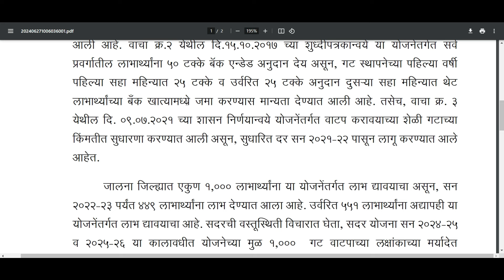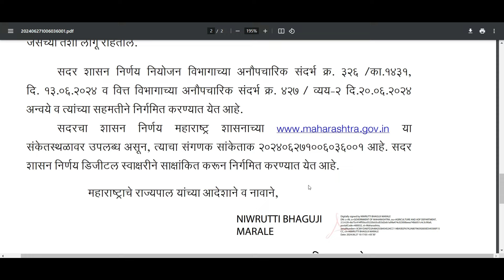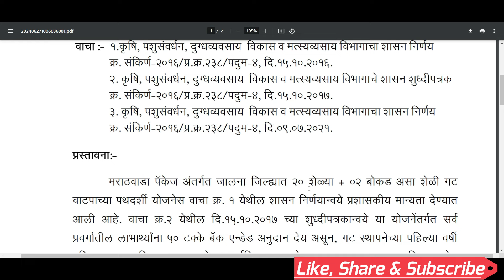यांना मिळणार २० शेळ्या आणि २ बोकड शासन निर्णय पहा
नमस्कार शेतकरी बांधवांनो यांना मिळणार २० शेळ्या आणि २ बोकड शासन निर्णय पहा

Rudra Bolkar
RUDRA BOLKAR
rudra bolkar
RuDrA BoLkAr